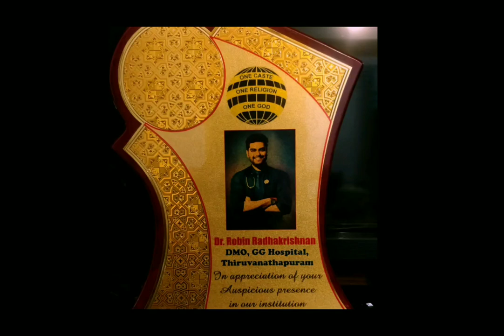Dr Robin Radhakrishnan Guest at Teacher's Training College Varkala